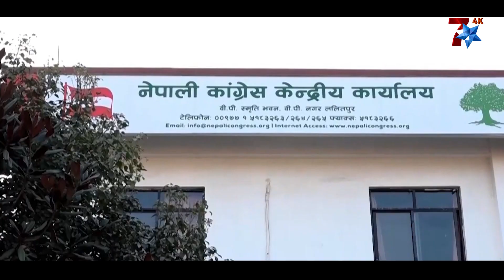शेखरले गगनलाई घात गरेकै हुन् त ?सभापति बन्न देउवाको काखमा लम्पसार परेको आरोप